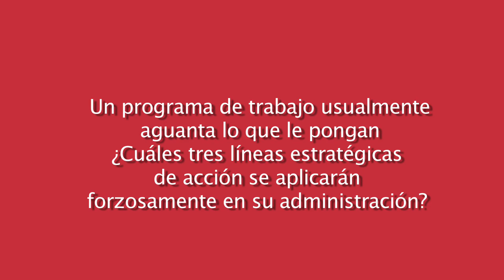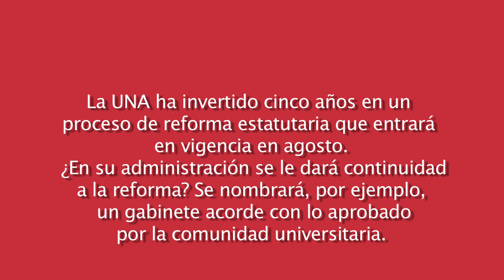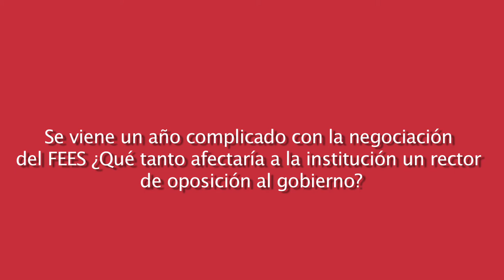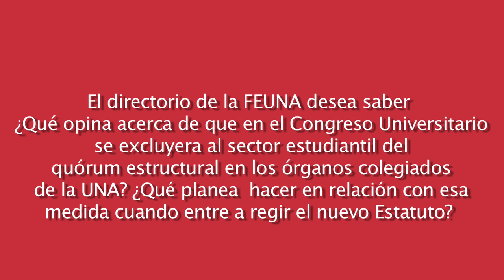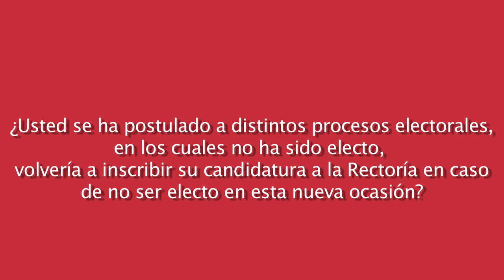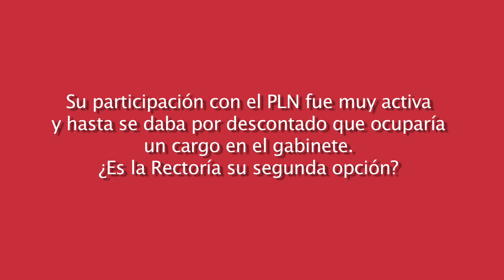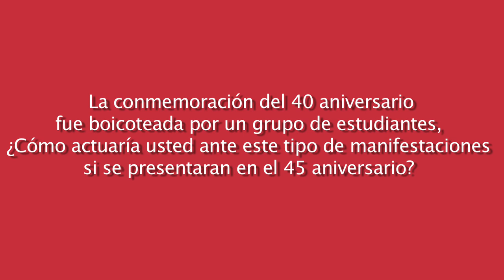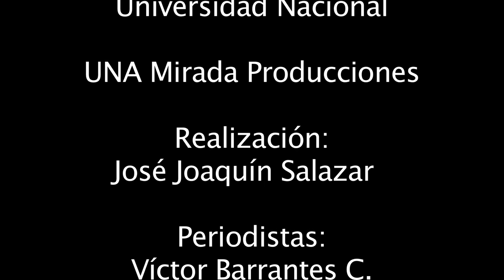ENTREVISTA DE LA OFICINA DE COMUNICACIÓN DE LA UNA AL CANDIDATO A LA RECTORIA LEINER VARGAS A.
Una entrevista con el candidato a la Rectoría de la Universidad Nacional Leiner Vargas Alfaro, producida por la Oficina de Comunicación de la UNA.